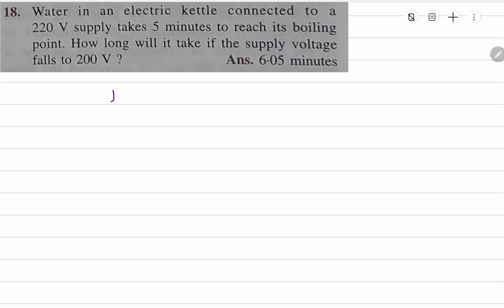18. Water in an electric kettle connected to a 220V supply takes 5minutes to reach its boiling point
18. Water in an electric kettle connected to a 220 V supply takes 5 minutes to reach its boiling point. How long will it take if the supply voltage falls to 200 V ?

Ans. 6.05 minutes